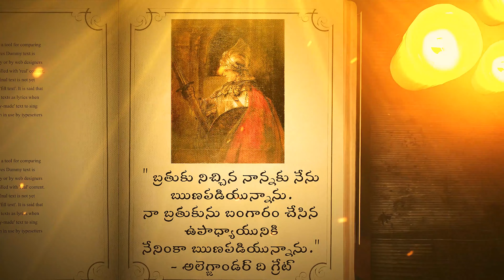Gyanayuktha Matalu #0039 || Alexander the Great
We upload Christian Content like
@ Gyanayuktha Matalu (Golden Words) :- at 6:00 A.M.;
@ Daily Bible verses - Shorts :- 6 A.M. & 12 P.M.;
@ Bible Emojis video & shorts versions;
@ Lyrical Video Songs;
@ Lyrical Video Songs Shorts;
@ Bible Quiz
Loading.